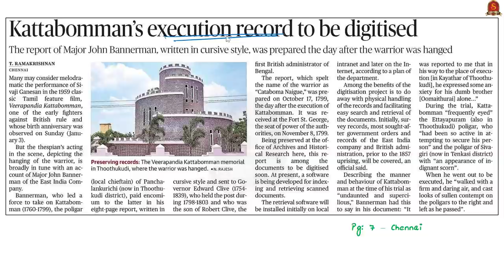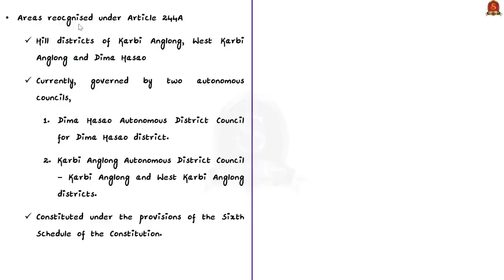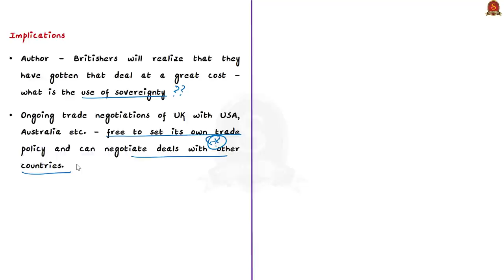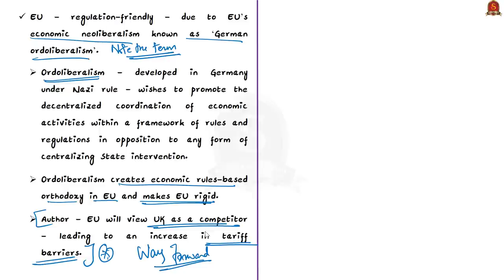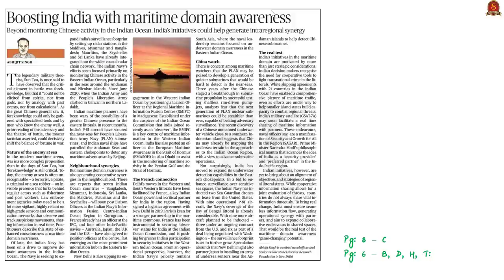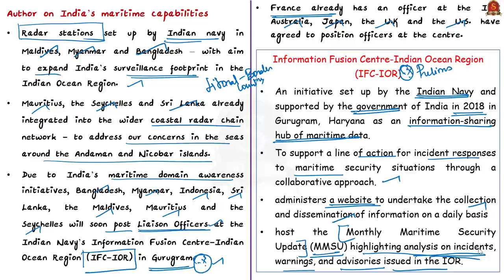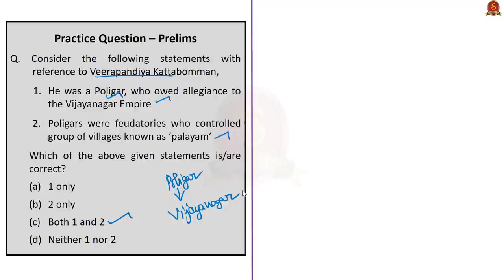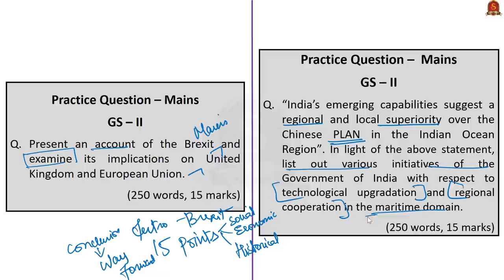The Hindu Daily News Analysis || 7th Jan 2021 || UPSC Current Affairs | Prelim '21 & Mains '20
Dear Aspirants,
Shankar IAS Academy has started admissions for the second test batch for the Prestorming 2021 Program, the prelims test series for upcoming UPSC PRELIMINARY EXAM 2021. India's First fullfledged Artificial Intelligence supported Preliminary Test Batch III has started from 8th January 2021.

►►Introduction - 0:00
►►List of Topics - 0:33
►►Time Stamping of news articles:
1. Kattabomman’s execution record to be digitized - 0:47
2. Autonomous State sought within Assam - 5:32
3. The quagmire that is Brexit (OPED) - 7:37
4. Cracking under new strain (Data Point) - 14:37
5. Boosting India with maritime domain awareness (Editorial) - 17:54
6. Prelims Practice Questions - 26:48
7. Mains Practice Question - 29:32

Important topics such as Kattabomman Brexit AutonomousState NewStrainCOVID19 IFCIOR are vividly discussed in UPSC Civil Services Exam Perspective in this video, with a special Practice cum Revision session in the end.